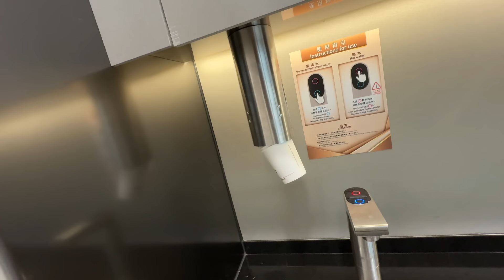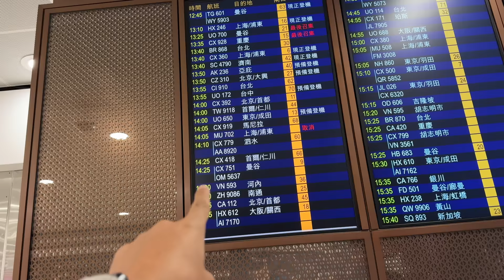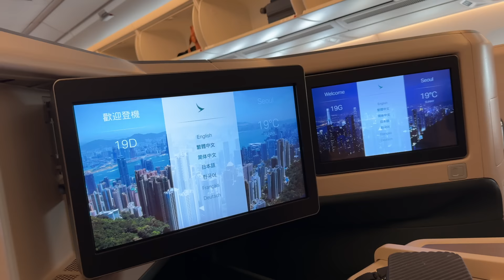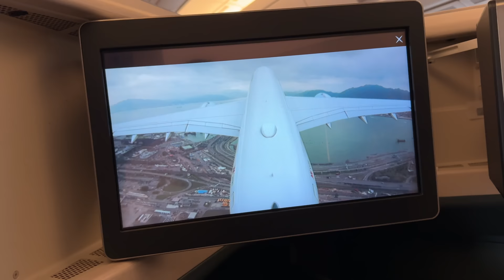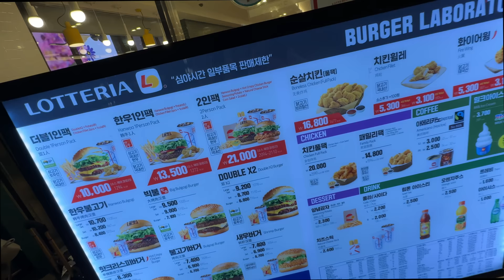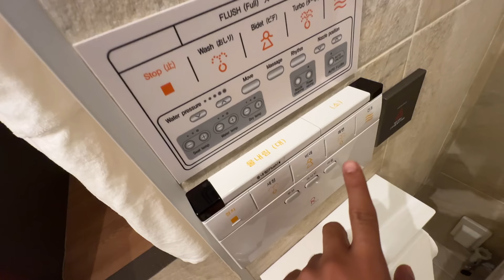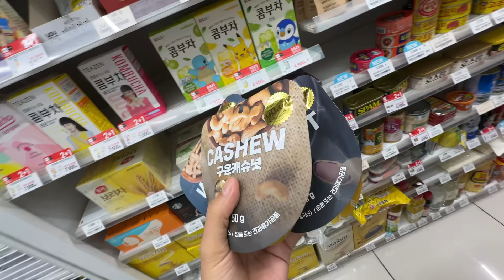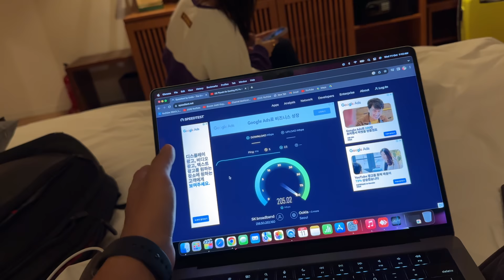Finally South Korea Pohoch Gaya 😍